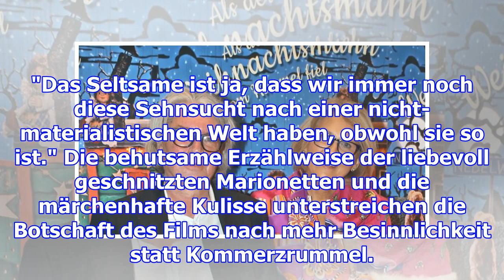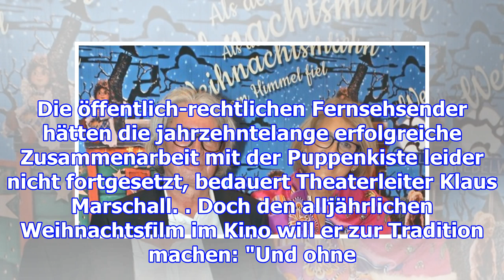film marionettenfilm: "als der weihnachtsmann vom himmel fiel"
Film  Marionettenfilm: "Als der Weihnachtsmann vom Himmel fiel" Augsburg (dpa) - Zipfelzottelige Ren...